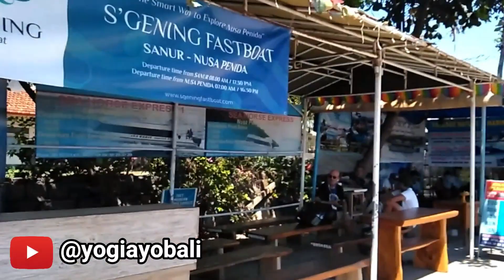LOKASI PELABUHAN SPEED BOAT SANUR KE NUSA PENIDA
MENCARI LOKASI PELABUHAN SPEED BOAT SANUR KE NUSA  PENIDA.
PERTAMA TAMA CARI JALAN BAY PAS NGURAH RAI SANUR
MASUK KE JALAN HANTUAH
MENUJU PANTAI ATAU CARI WARUNG SUP KEPALA IKAN MAK BENG , SAMPAI UJUNG PANTAI / UJUNG JALAN BELOK KE KANAN , MAKA BANYAK TERLIHAT KONTER KONTER SPEED BOAT SANUR KE NUSA PENIDA
MAU BELI TIKET SPEED BOAT SANUR PENIDA BISA CHAT 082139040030